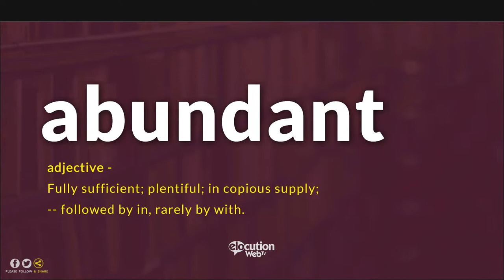How To Pronounce Abundant | Pronunciation and Definition (Human Voice)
How to pronounce  / How to say Abundant?
What is the meaning / definition of Abundant?